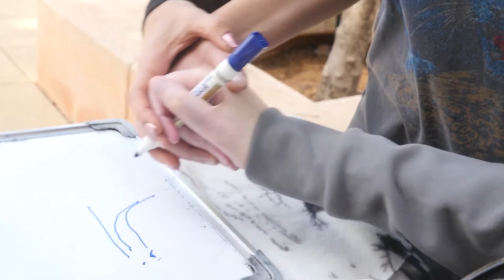A REASON TO LIVE Trailer | Miami Jewish Film Festival 2022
After being severely injured in the Second Lebanon War leaving him unable to move and speak, Jonathan Levin didn’t want to live. It took him years until he was able to renew old relationships and create new ones, like the special bond with his aid, Adva. She supports his hand while he writes on an erasable board to communicate with the world. Together they bring to life Jonathan's inner world and try to fulfill his desire for human connection. Captured from Jonathan’s point of view, the film provides a very close look at his challenging daily routine, especially the new relationship he nurtures with Galit, a woman he meets on Facebook who wants to learn more about his writing and know him better, with all the complexities and doubts that exist in such a relationship.